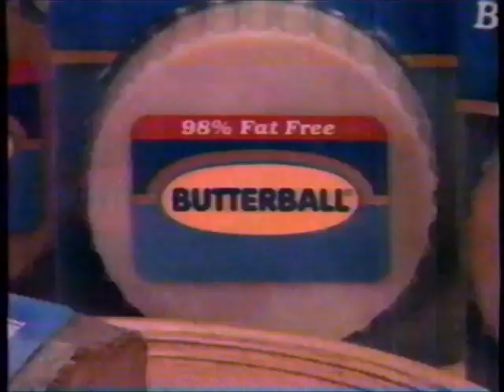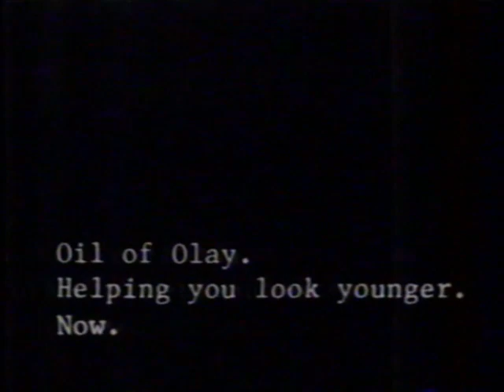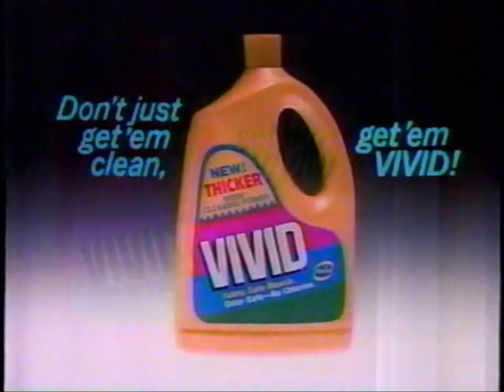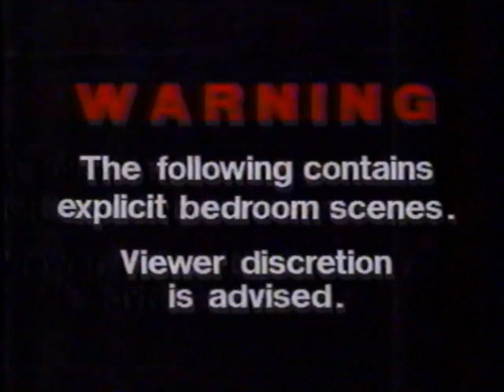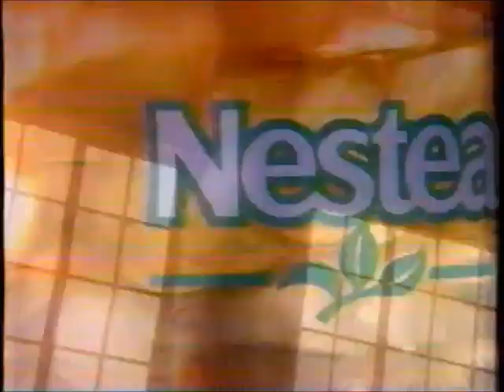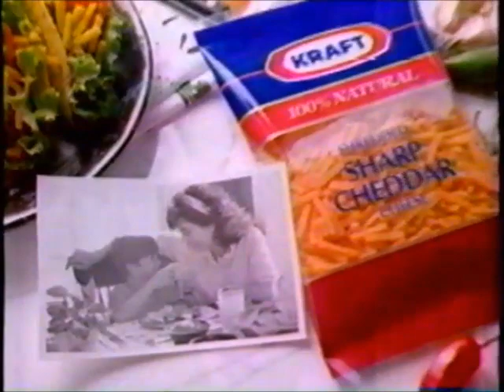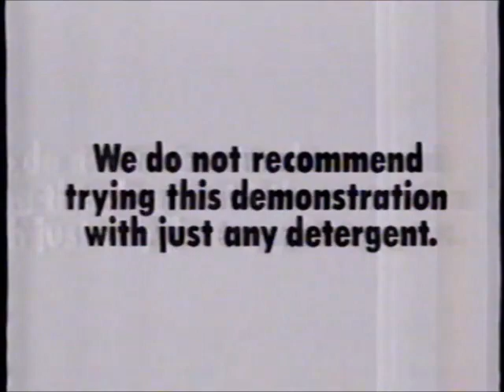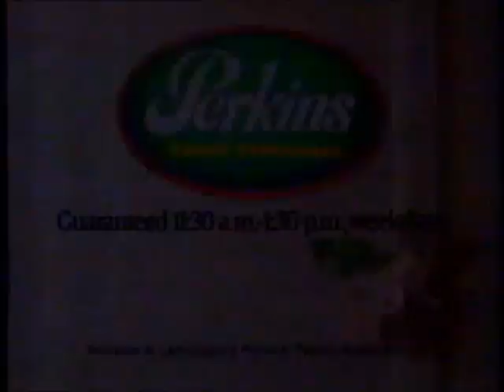KCCI-TV CBS commercials (July 28, 1988) - Part 2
Aired during the second half of Guiding Light, The New Newlywed Game, Love Connection, and The Judge.

(One commercial had to be edited due to copyright.)

LIST:
1. Commercial: Colortyme (with Captain Colortyme)
2. Commercial: America's Dairy Farmers - Cheese
3. Commercial: Butterball
4. Commercial: Ogilvie
5. Commercial: Downy
6. Commercial: Parfums de Coeur
7. Commercial: Zip-Loc
8. Commercial: Baskin Robbins
9. Commercial: Perma Soft
11. Commercial: Oil of Olay
12. Commercial: Luvs Deluxe
13. Commercial: Color Tile Spectacular Floor Tile sale
14. Commercial: Q-Tips
15. Commercial: Aim
16. Commercial: Johnson & Johnson Band-Aid
17. Commercial: Tylenol
18. Promo: The Young and the Restless
19. American Treasury (ft. Anthony Perkins) + TV-8 Mid-Day promo
20. CBS ident
21. Local Ad: Carousel Discount Stores
22. TV-8 RAGBRAI promo
23. Commercial: "This is Your Brain on Drugs" PSA (edited)
24. TV-8 bumper
25. Commercial: Spray 'n Wash
26. Commercial: Vivid
27. Commercial: Mrs. Smith's
28. Local Ad: Plywood Minnesota
29. Commercial: "Cocktail" movie trailer
30. Commercial: 1-900 Dating Hotline ad
31. Commercial: Cheer
32. Commercial: GE
33. Local Ad: Ramsey Pontiac-Subaru
34. TV-8 Mid-Day promo (ft. Michael Swan)
35. Commercial: Beltone (ft. Eddie Albert)
36. Commercial: "Who Framed Roger Rabbit" now playing + "The Rescue" movie trailer
37. Commercial: Prell
38. Commercial: Big Sur Waterbeds
39. TV-8 bumper
40. Commercial: Ivory
41. Commercial: Folgers
42. Local Ad: Whylie
43. (REPEAT of #21)
44. Commercial: Snickers
45. Commercial: "Who Framed Roger Rabbit" now playing + "The Rescue" movie trailer
46. Commercial: Nestea
47. Commercial: Big Sur Waterbeds
48. Commercial: Perkins
49. Local Ad: Plywood Minnesota
50. Commercial: Era Plus
51. Love Connection bumper
52. Commercial: Kraft Cheese
53. Commercial: Mars Bar
54. Commercial: Chemical Dependancy Treatment Center PSA
55. (REPEAT of #24)
56. Commercial: Vinyl Guard
57. Local Ad: DMACC
58. Commercial: Seven Seas Viva Italian!
59. The Judge bumper
60. Commercial: Light & Thirsty
61. (REPEAT of #21)
62. Commercial: Cheer
63. Local Ad: The Choice
64. Commercial: Kraft Cheese & Macaroni
65. The Judge preview bumper
66. Local Ad: Allied Energy Products
67. Commercial: Lilt
68. (REPEAT of #42)
69. Commercial: Bull's-Eye
71. (REPEAT of #48)
72. (REPEAT of #50)
73. TV-8 bumper